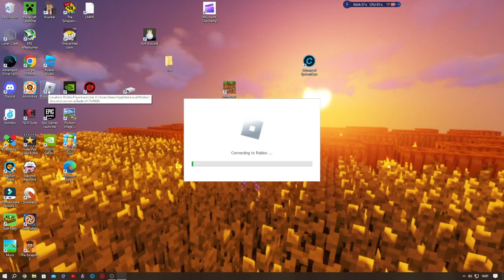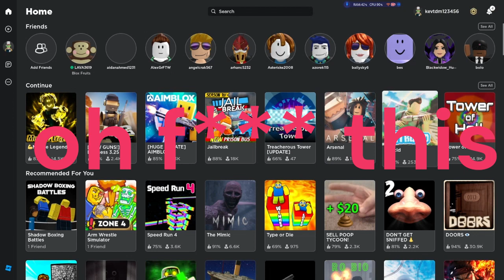what has happened to roblox???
roblox used to be so good back in the day

i feel bad for the young kids they didn't get to experience what the 2000s kids experienced